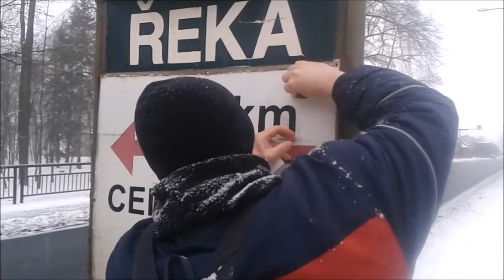Zimní Krucemburk 2018